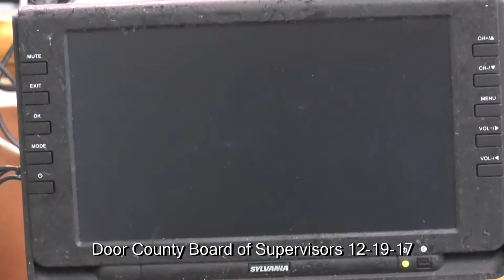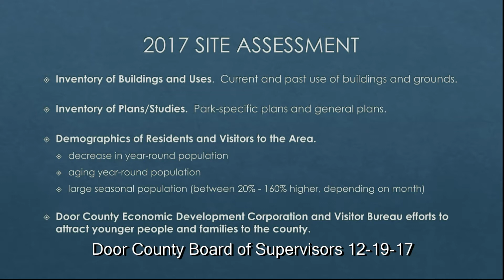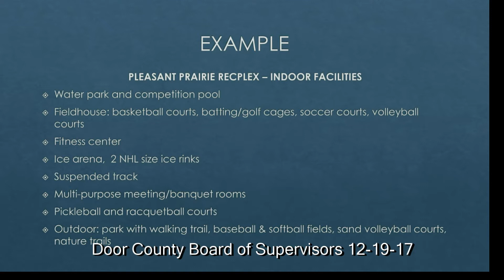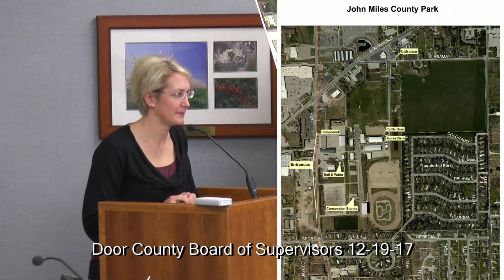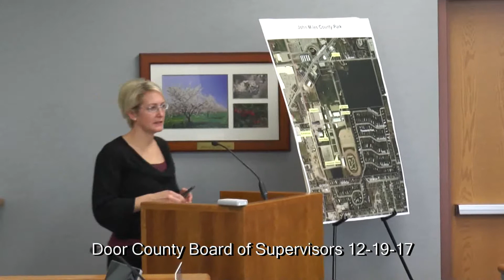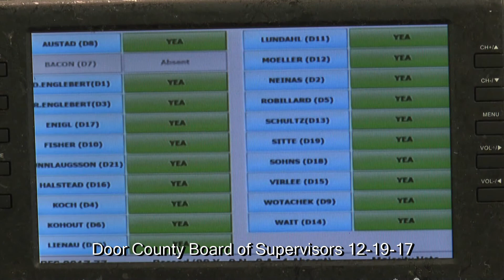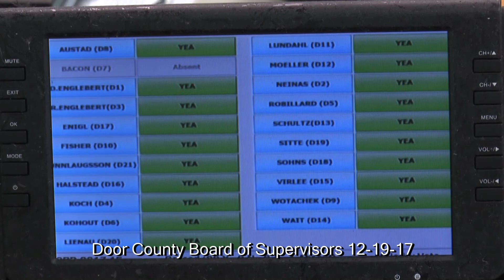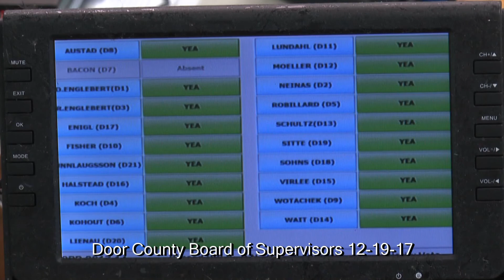12-19-17 Door County Board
Door County (WI) Board of Supervisors monthly meeting.  A report was given on the future possibilities of John Miles Park, currently underutilized for the DC Fair, and a fiber project underway to connect all of Door County for EMS, government, and some schools.  Everyone was wished Happy Holidays and some were wished Merry Christmas.